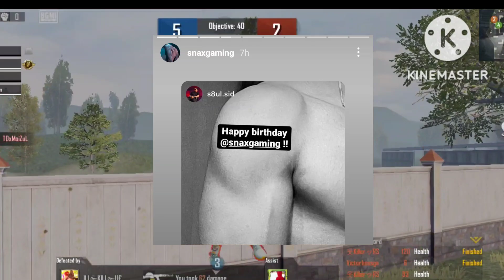Happy Birthday Snax Bhai l S8UL Wishes To Snax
Topic Cover:- Happy Birthday Snax Bhai l S8UL Wishes To Snax